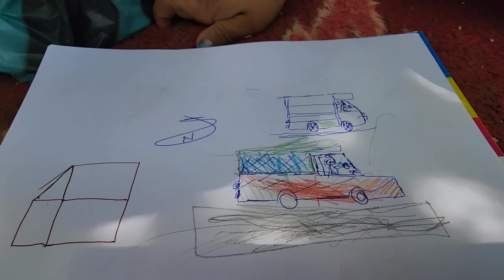Documentary about The life of a nomadic woman with three small children in the village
Step into the world of a courageous nomadic woman who faces the challenges of village life while caring for her three young children. This captivating documentary provides a heartwarming glimpse into her daily struggles and triumphs as she navigates the rustic landscapes and tight-knit community of the village. Witness her unwavering dedication as she tends to her children's needs, works the land, and forges a path of resilience in the midst of nature's unpredictable demands.

In this extraordinary story, we celebrate the strength of a mother's love and her determination to provide for her family. Join us on this inspiring journey as we explore the intimate details of her life, from traditional practices to moments of joy and connection with her children. This is a tribute to the indomitable spirit of nomadic women, their unique way of life, and the enduring power of family bonds.